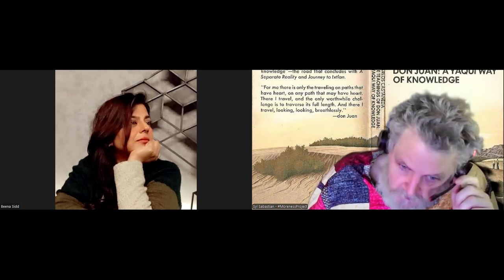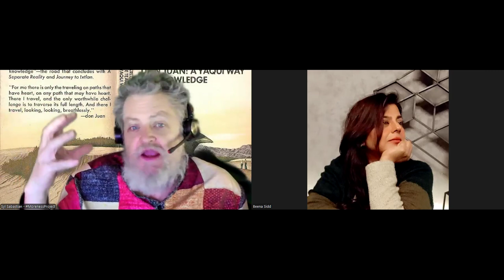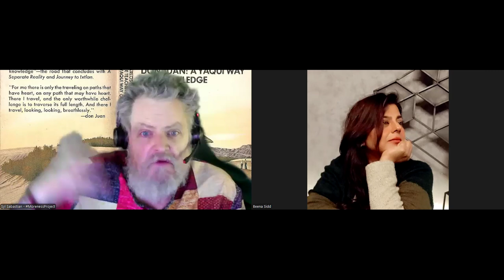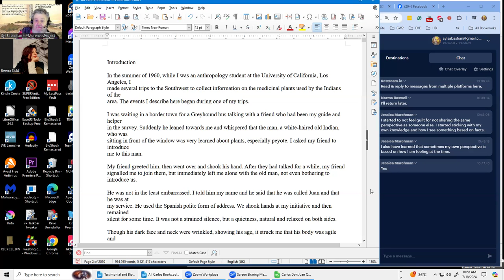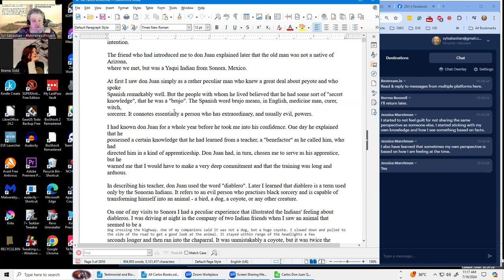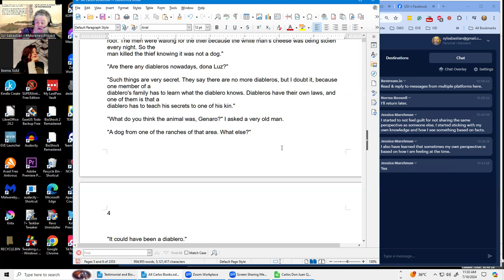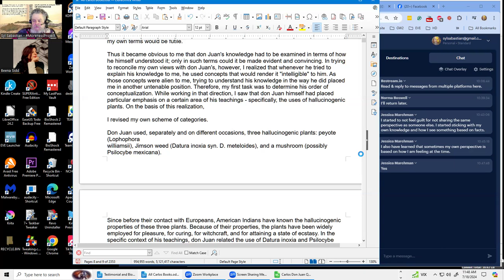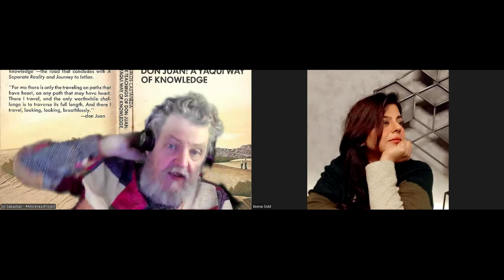Overall Context Reading Don Juan Carlos Castaneda Bk1 Part 1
Meeting: Overall Context - Reading Don Juan - Carlos Castaneda Bk1 - Part 1 - 1h 55m. Summary: Syl Sabastian clarified meeting times for different time zones and introduced a new project of reading the Carlos Castaneda book series, emphasizing the need to extract value and understand the knowledge gained. They stressed the importance of fully understanding Book 1 before delving into the more profound material in Books 2 and 3. Beena Sidd introduced the concept of "states of non-ordinary reality," which was revolutionary at the time and a key aspect of Don Juan's teachings.

Key Points

Syl Sabastian clarifies the meeting times for different time zones, ensuring everyone is aware of the schedule. 1:45

Syl Sabastian introduces the new project of reading the Carlos Castaneda book series, stressing the need to extract value from the extensive content and emphasizing the importance of understanding and applying the knowledge gained. 9:05

Syl Sabastian recalls starting to read the book series in the early eighties as part of a larger reading project, where the order of reading was emphasized by a fellow, leaving a lasting impact. 11:04

Syl Sabastian stresses the need to move past assumptions and bubbles to fully understand the content of Book 1 before delving into more profound material in Books 2 and 3. 42:15

Speaker 1 reflects on the cultural impact and mystique surrounding peyote during the late 1960s, emphasizing its significance as a symbol of exoticism and spiritual exploration. 45:58

Syl Sabastian delves into Carlos' manipulation tactics failing with Don Juan, showcasing how Don Juan leads the interactions despite Carlos' intentions, emphasizing the theme of attunement and control. 59:12

Beena Sidd recounts a story about the last Diablero and how he was killed by the tribe, sparking a discussion on the historical event. 1:22:59

Beena Sidd introduces the concept of "states of non ordinary reality," which was revolutionary at the time and a key aspect of Don Juan's teachings. 1:42:11

Next Steps:
To Join the Lives:
Sundays and Weekdays 10am PST